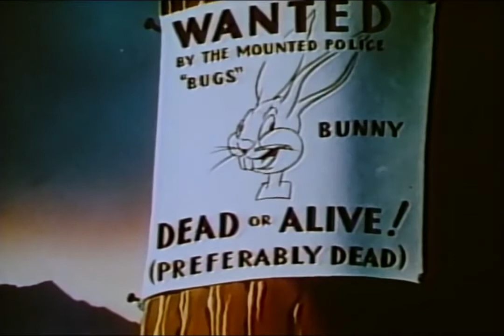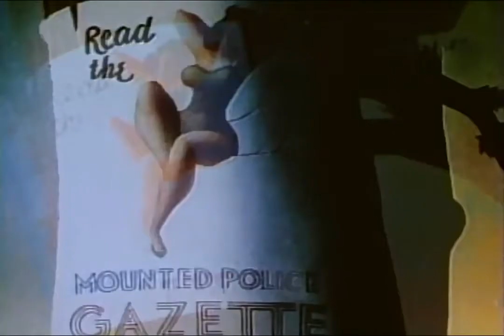Fresh Hare 1942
Comics Toons